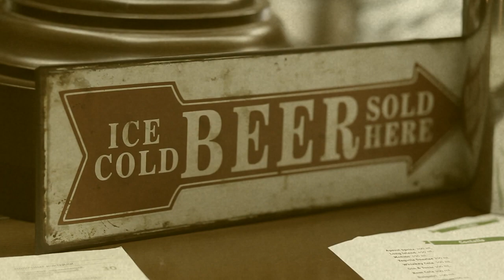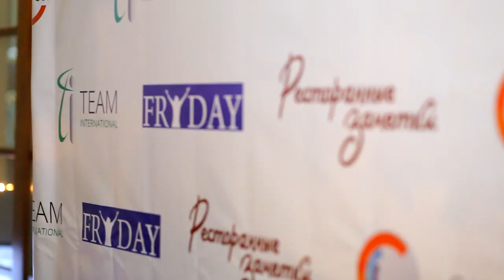Fryday Kharkov 23-05-2014 Twenty Two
Fryday Kharkov social networking event at pub&restaurant Twenty Two 2.0